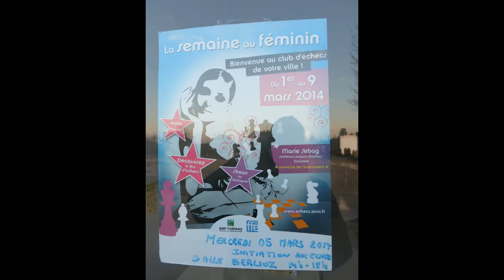2017 Echiquier Royal 20 ans 2014